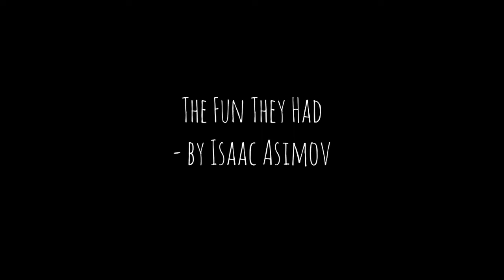Storytime - The Fun They Had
A short story about the future of home education from Isaac Asimov. Which is (hopefully temporarily) basically our present.

Note: a story more for the adults than the kids - not because it's inappropriate and more because it's depressing.